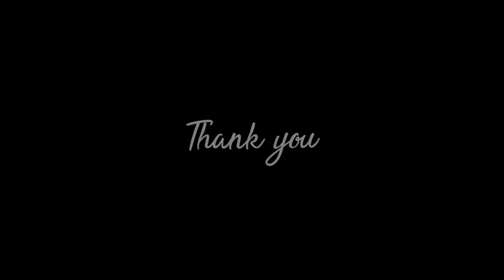Kannil Ente | Violin | Marakkar: Lion of the Arabian Sea | Aankhon Mein | Kannil Endrum | Sini P S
Movie : Marakkar Arabikkadalinte Simham
Singers : Vineeth Sreenivasan & Swetha Mohan
Pranav Mohanlal.

Violin & Music Arrangement : Sini P S, Kulanada